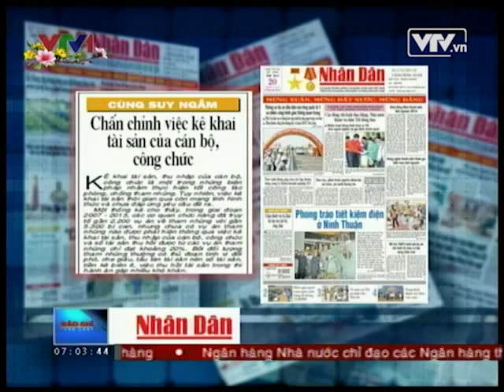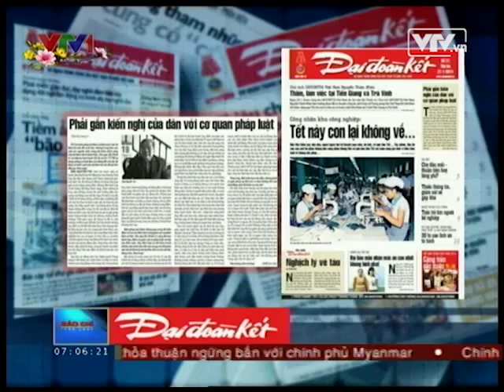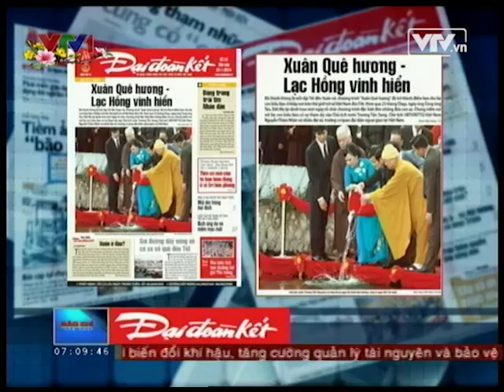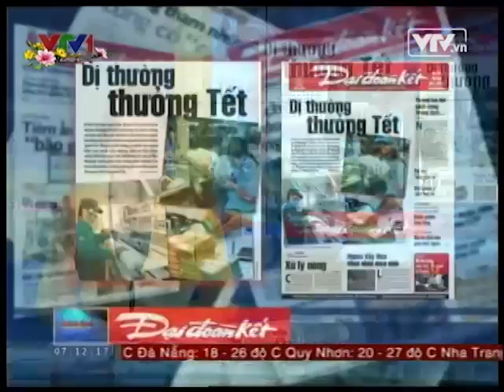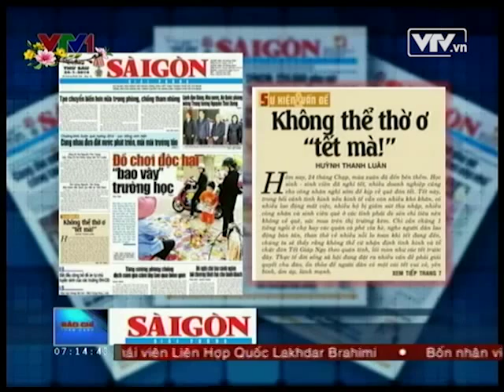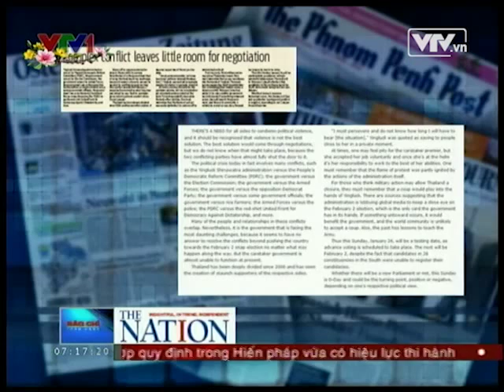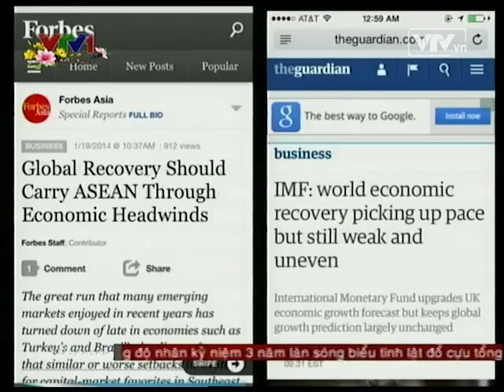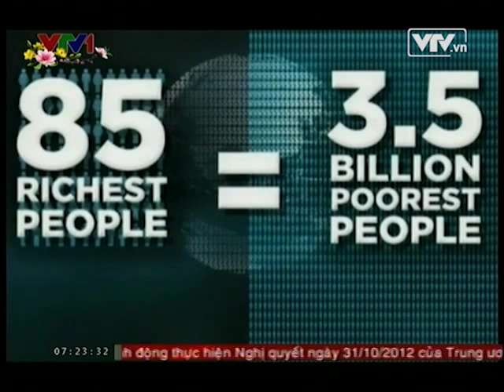Báo chí toàn cảnh 26 01 2014 Video Đài truyền hình Việt Nam